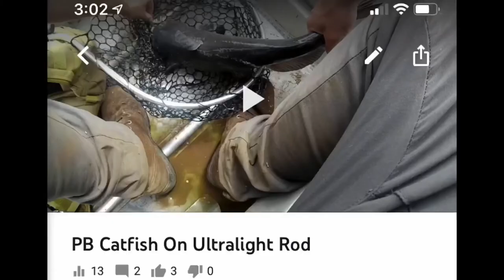Survival Camping Unboxing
Little pre-river camping unboxing for the Wisconsin River. This will be an interesting and cool trip. But first the equipment.